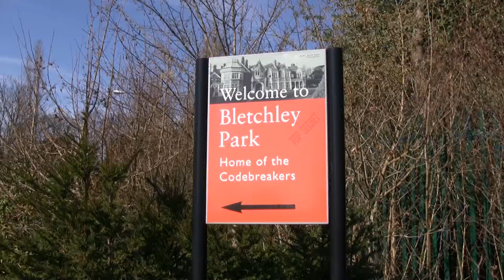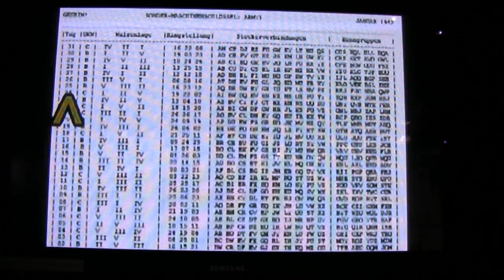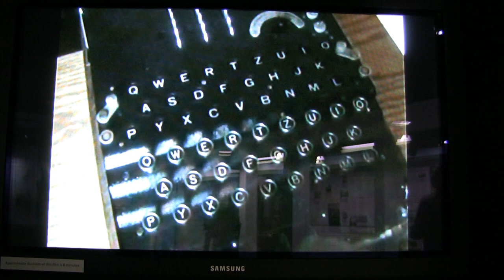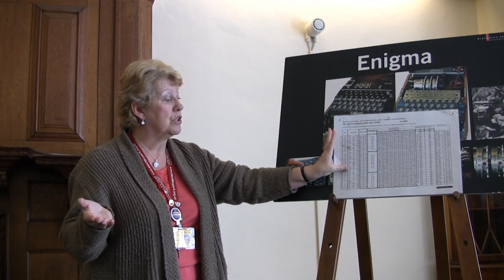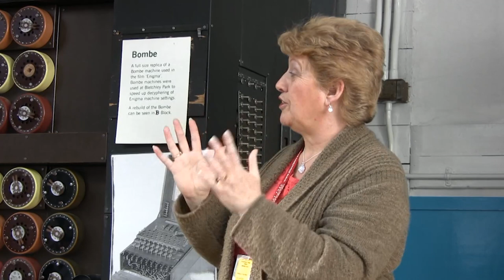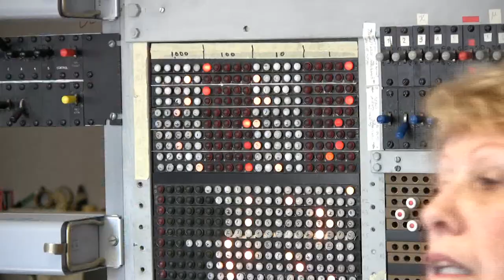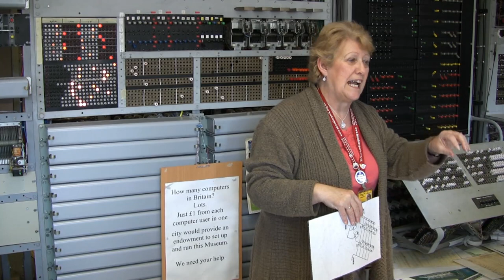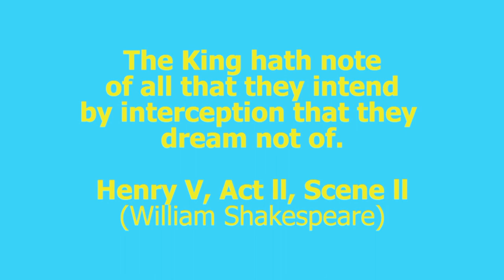Bletchley Park - Cracking the Enigma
The Enigma Machine was the German's secret encoding machine of WW ll. Britain's Bletchley Park scientists broke the German codes, and, in so doing, shortened the War by years.